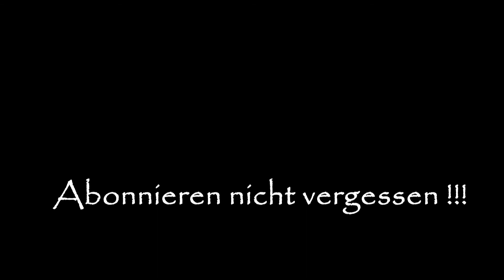OMSI Let's Play #077 [HD] - Ein Heim für Besoffene in Reinbek, 236 (2/4)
▼▼ BITTE BESCHREIBUNG LESEN: KLICK!!! ▼▼

BESCHREIBUNG:

Diesesmal verschlägt es mich auf die neue Beta Karte Reinbek. Naja, zugegeben, so neu ist die Karte nicht, aber für mich jedoch komplett neu. Eine Fahrt auf der Linie 236 wünschte sich, sozusagen mein Inventar beim Talkbus, Steven aka James Chakotay.
Erst geht es los mit einer dienstlichen Leerfahrt, wo wir erstmal zum Heim für Besoffene fahren und anschließend den Linienweg mit Fahrgästen wieder zurück zur S Bahn Station Reinbek. Leider verlief auch diese Fahrt nicht so wie geplant. Erst schaffe ich es nicht pünklich und dann kamen noch so ein paar Tote dazu... *gg*

Ich wünsche viel Unterhaltung beim Ansehen und vor allem viel Spaß damit.

► BITTE unterstützt die Entwickler des Spieles und kauft das Spiel im Original!

► Bitte unterstützt auch mich und meinen Kanal, wenn ihr bei Amazon über den folgenden Link kauft. Keine Sorge es wird für euch auch nicht teurer: